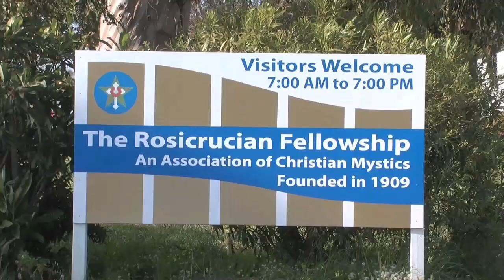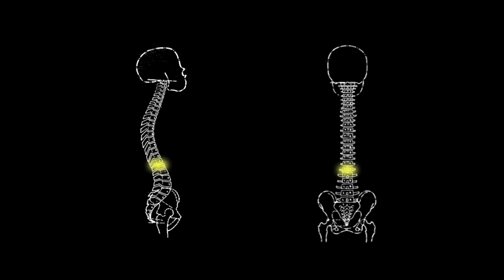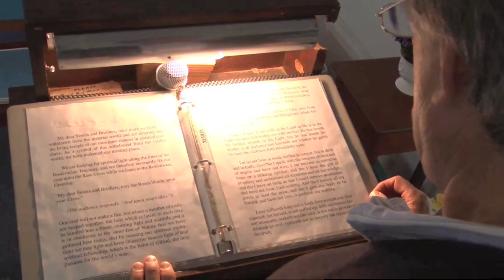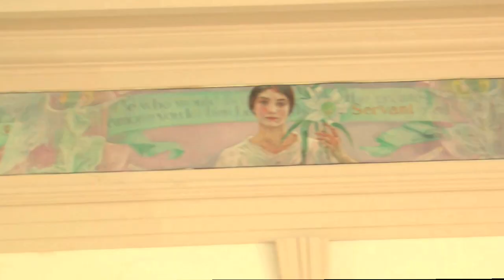The Mystic Path, Mt Ecclesia Map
The esoteric design of the landscape at Mount Ecclesia with its the serpentine path is a symbolic representation of Man's Mystic Path of Inner Development in the Living Temple.